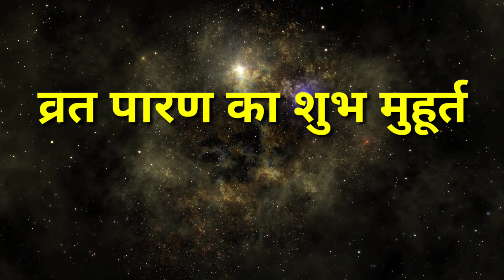26 जुलाई सावन शिवरात्रि 2022 पूजा व पारण मुहूर्त | Sawan Shivratri 2022 Puja Muhurat Time kab hai